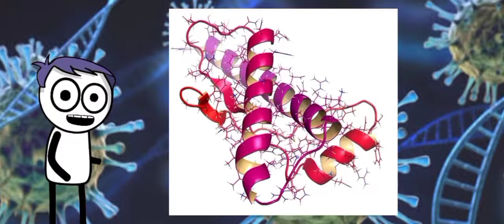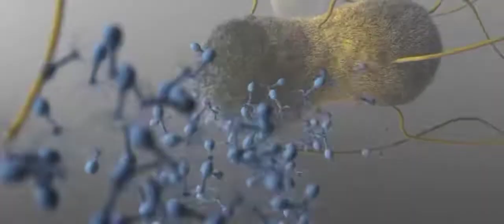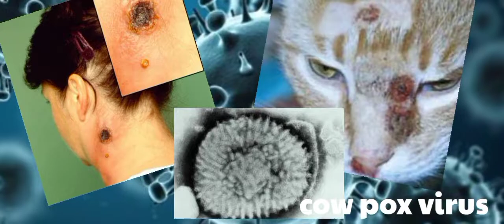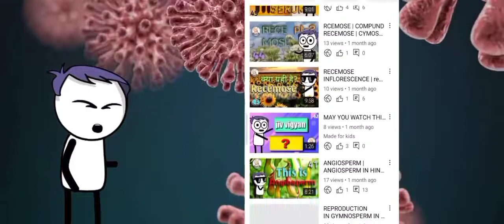WHAT IS VIRUS IN HINDI | VIRUS KYA HAI, DESEASES FROM VIRUS | BIOLOGY, PLANT VIRUS AND ANIMAL VIRUS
hi friends in this video of DR DNA we will learn about virus that how virus look like and what is it actually.

     in this video we will learn about how a virus get spread and what is its history  and  how it will get discovered.

    in next video we will learn about how how to get its clone or you can say how a virus reproduces.

     in this video we have discussed about some common diseases  that are caused bye virus, and a few differences between virus and bacteria.

     in this video we have discussed about some complex viruses simple viruses either it may be bacteriophage or a simple rhinovirus.

     in this video we have told you something about viroids and prions.

     if you want next part of this video then please please subscribe and comment but if you can help us then please share this channel to others as your friends are families that will help us as much as you can't imagine.